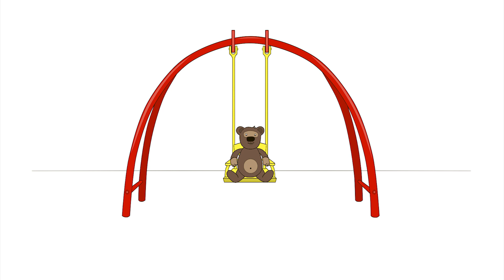Das Malbuch "Kinderzimmer" - Schaukel, Schaukelpferd, Rutsche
Diese Sachen machen Kinderherzen glücklich.